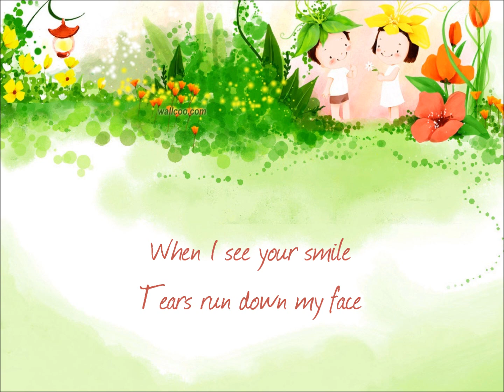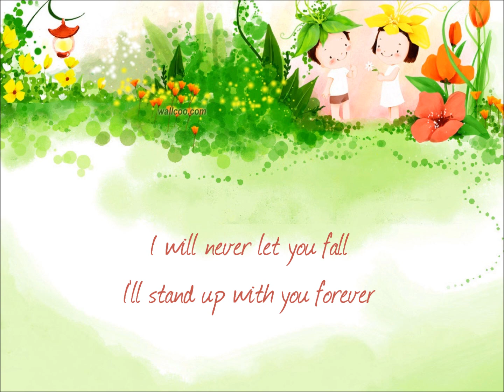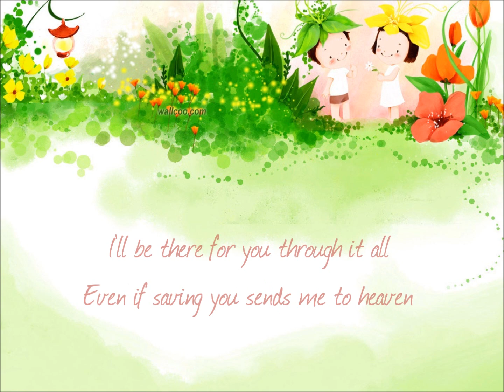Your Guardian Angel - The Red Jumpsuit Apparatus (piano cover + lyrics)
Recorded and edited using Mixcraft 6.0